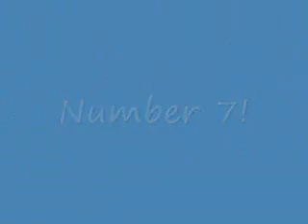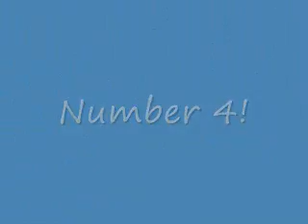Top 30 Pikmin 2 Enemies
My Top 30 favorite enemies from Pikmin 2. I only did 30 cause I was lazy. Yes, I realized I killed some many of these names. I wasn't paying attention to be honest. And I based them off looks NOT how I like to battle them. Cause alot of the ones here I absoloutly can't stand. Yes, I used clips from the game instead of pictures cause no one draws any of these creatures. The song is the Bulborb Kingdom. Cause I LOVE that song. I was gonna just play the song, but I thought hearing the creatures sounded cooler.

I take countdown requests.